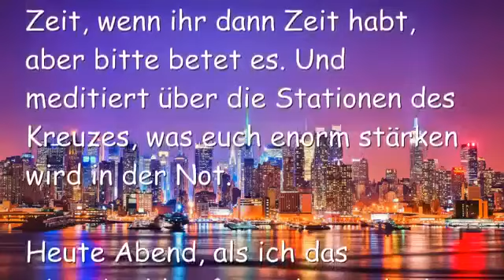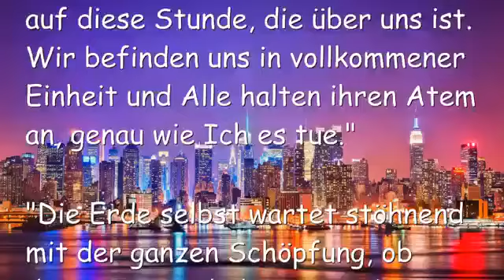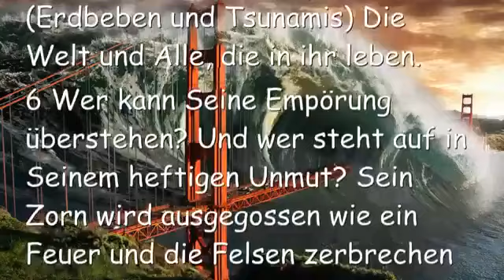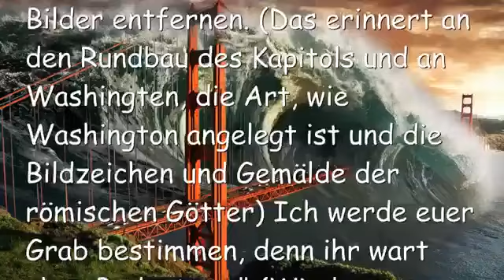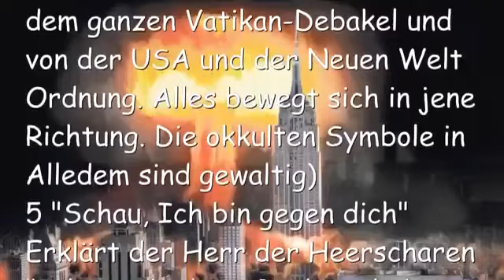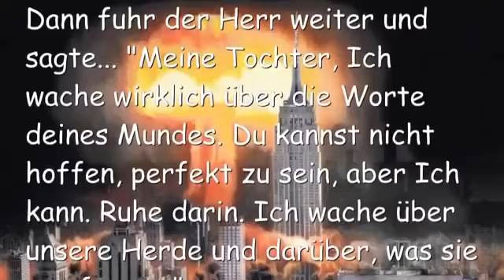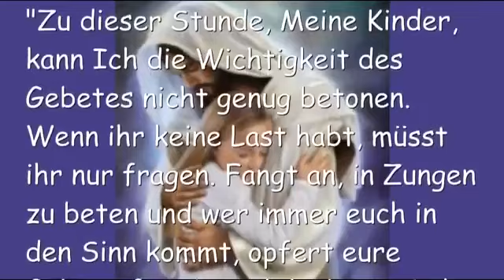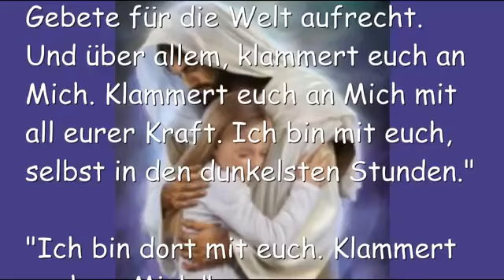JESUS SPRICHT über die Zerstörung von Amerika Das moderne Ninive Botschaft vom 24 Juni 2016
Jesus spricht über die Zerstörung von Amerika… Das moderne Ninive
24. Juni 2016 – Worte von Jesus an Schwester Clare

Die beständige Ausdauer von Jesus in Seinem Leiden sei mit uns Allen.

Bitte, Herzbewohner, betet das Göttliche Barmherzigkeitsgebet jeden Tag. Drei Uhr ist die beste Zeit, wenn ihr dann Zeit habt, aber bitte betet es. Und meditiert über die Stationen des Kreuzes, was euch enorm stärken wird in der Not.

Heute Abend, als ich das Abendmahl gefeiert hatte, hielt ich den Wein hoch zum Herrn und wie an anderen Tagen, sah ich, wie Er den Kelch nahm und ihn über die Erde goss. Ich sah auch, wie er die Hostie brach über der Erde. Er giesst sich selbst über die Erde, Herzbewohner… für die Konvertierungen in letzter Minute und als Wiedergutmachung für unsere Sünden und die Sünden der ganzen Welt.

Als ich ins Gebet kam, hielt mich der Herr sehr nahe. Er war sehr nachdenklich…

“Oh Clare, wir sind so nahe. So nahe, Ich halte Meinen Atem an. Dies ist so viel intensiver als Meine Leidensgeschichte, viel intensiver.”

Und als Er mich hielt, fühlte ich das Stöhnen hochkommen aus Seinem Innern. Ein entsetzliches Stöhnen – ein tiefer, innerer Schmerz, der aus Seinem Innern hochkam.

Er fuhr weiter… “Bis jetzt habe Ich nicht zugelassen, dass du Meinen Zustand siehst. Aber Ich muss dir sagen, Ich befinde Mich in einem qualvollen Schmerz. Ich bin wirklich atemlos. Dies ist das schlimmste Ding, das Ich jemals tun musste. Da gibt es nichts Vergleichbares. Aber die Erde muss von dem Schmutz gereinigt werden, welcher sie übernommen hat.”

“So viel Schaden wurde angerichtet von den Gierigen und Reichen. Sie essen buchstäblich die Nahrung weg von den Tellern der Armen; wo Ich doch die Erde mit ausreichend Resourcen erschaffen hatte für Alle. Armut war niemals nötig, obwohl Ich Hungersnöte genutzt habe, um die Aufmerksamkeit Meiner Leute zu bekommen, wenn sie sich verirrt haben.”

“Aber jetzt, was soll Ich sagen? ‘Vater errette Mich vor dieser Stunde, aber nicht Mein Wille, sondern Dein Wille geschehe.’ Dies muss getan werden, aber wie überwältigend finster und dunkel die künftigen Tage sein werden. Meine Braut, Ich wollte unseren Hochzeitstag nicht besudeln mit diesen Sorgen, aber wie kann Ich sie vor dir verbergen? Du weisst, dass Ich nicht ganz offen war mit dir. Und es ist nicht Mein Wunsch und auch nicht Meine Gewohnheit, Dinge verborgen zu halten vor Meinem eigenen Fleisch und Blut.”

“Mein Herz steht still und da ist Stille im Himmel aufgrund dessen, was bald geschehen muss. Alle staunen und halten ihren Atem an wegen der Zerstörung der Nationen. Alle sind eingestimmt auf diese Stunde, die über uns ist. Wir befinden uns in vollkommener Einheit und Alle halten ihren Atem an, genau wie Ich es tue.”

“Die Erde selbst wartet stöhnend mit der ganzen Schöpfung, ob dem, was geschehen muss. Das universelle Bewusstsein des Kampfes zwischen Licht und Dunkelheit ist tausendfach grösser im Leben Meiner Schöpfung. Oh ja, Meine Schöpfung hat Leben, obwohl sie Mir nicht ähnlich ist, sie hat eine Wahrnehmung für jene Dinge, die für sie wichtig sind.”

“Und wie ein Pferd, das von einem Betrunkenen geritten wird, ist sie sich der Verdorbenheit der Menschheit bewusst. Ja, äusserst bewusst. Es ist die Stunde der Finsternis… Der Triumph des Bösen über das Gute.”

Und an jenem Punkt musste ich eine Pause machen, Herzbewohner. Ich fühlte, wie der Herr durch die Schriften mit mir sprechen wollte. Also öffnete ich andächtig die Bibel beim Buch Nahum, worin es ausschliesslich um die Zerstörung von Ninive geht und wie die Grausamkeit der Assyrer in Ninive von anderen Nationen gefühlt wurde. Es wurde durch Feuer und Wasser zerstört. Ich möchte hier einen Augenblick nehmen und mit euch einige Parallelen teilen.